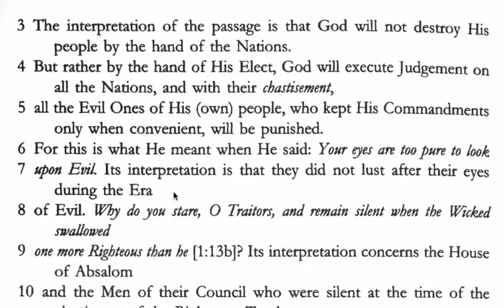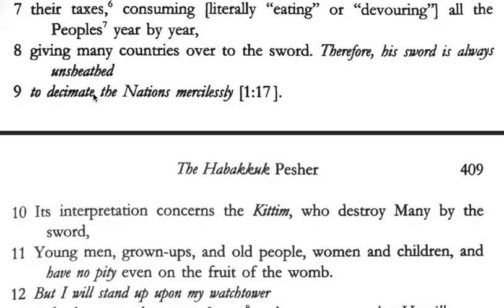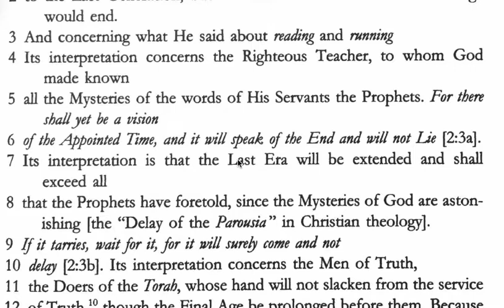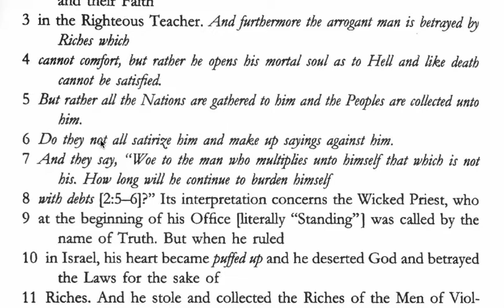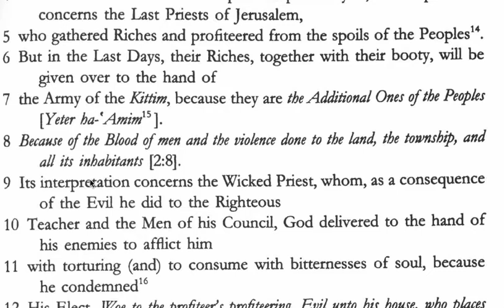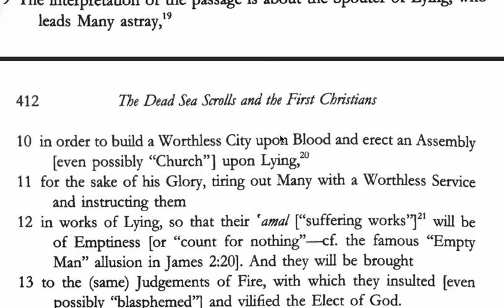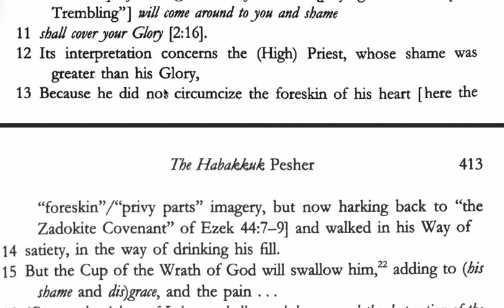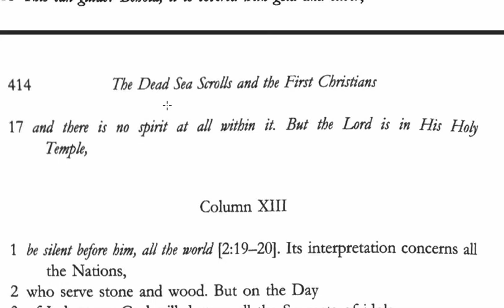Paul and James in the Habakkuk Pesher Pt2